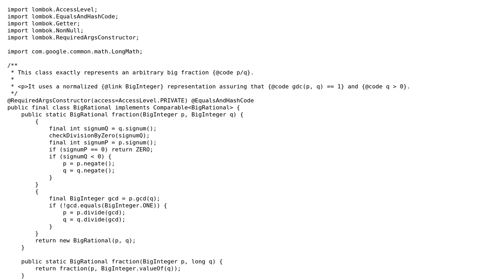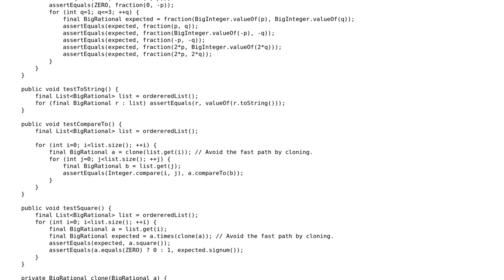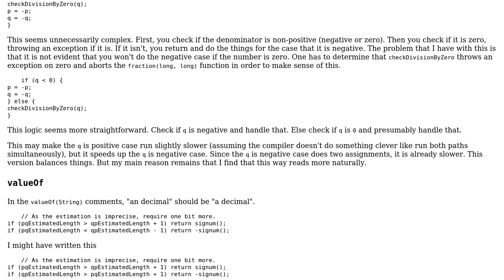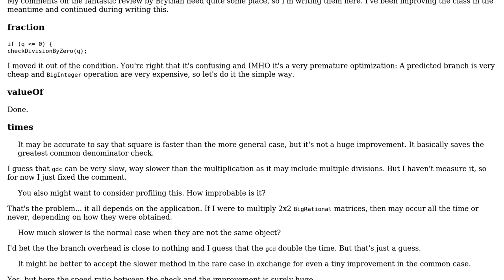Code Review: BigRational based on BigIntegers (2 Solutions!!)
Code Review: BigRational based on BigIntegers

With thanks & praise to God, and with thanks to the many people who have made this project possible! You are responsible for your own actions.